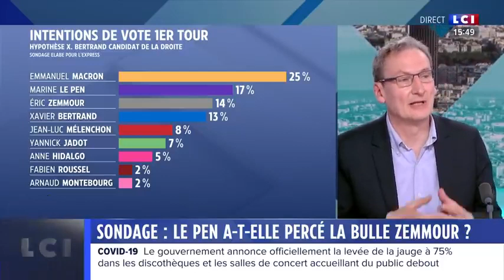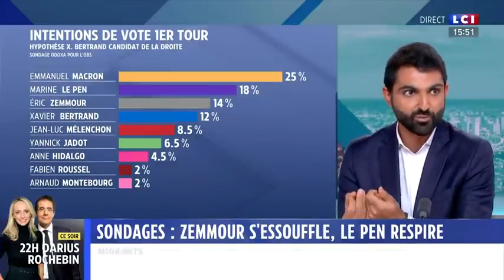Eric ZEMMOUR s'explique sur son tassement dans le dernier sondage 13/11/2021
Eric ZEMMOUR s'explique sur son tassement dans le dernier sondage ODEXA 13/11/2021